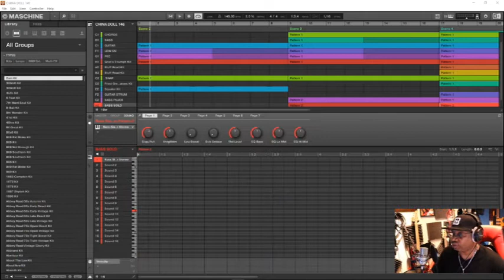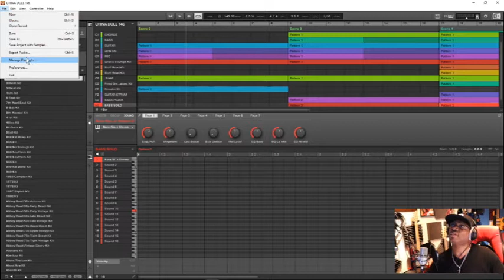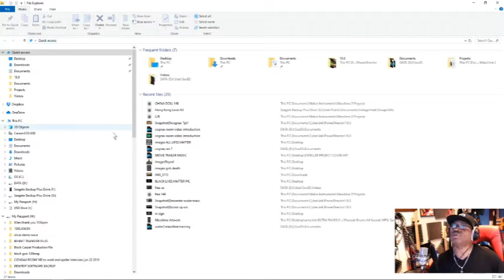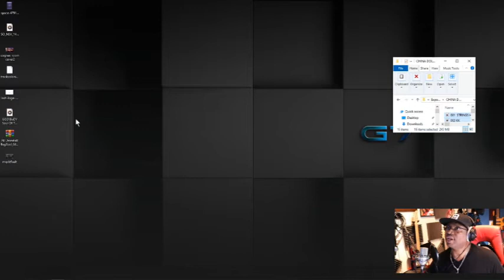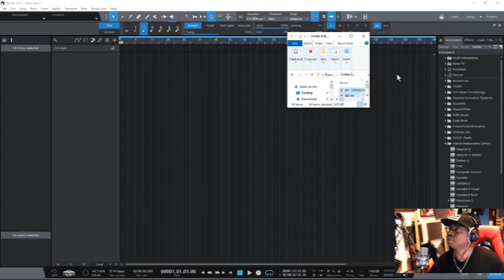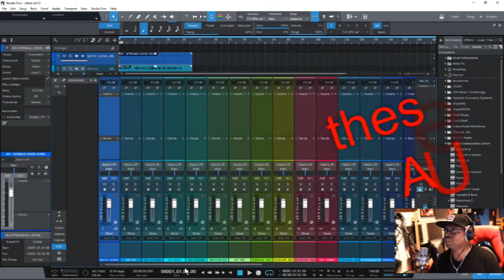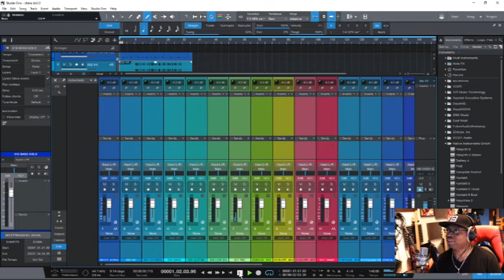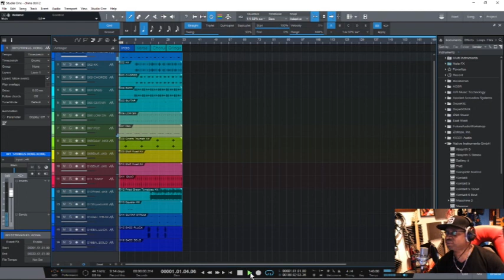SOO E SOSS presents: MIDI from MASCHINE sent to STUDIO ONE 4 Audio and She like it!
SOO E SOSS Presents: music production "Tips & Topics" and how to video..